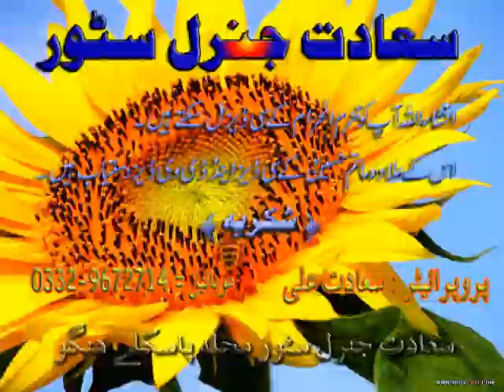bs ya hussain as